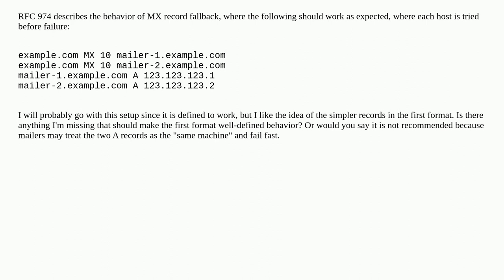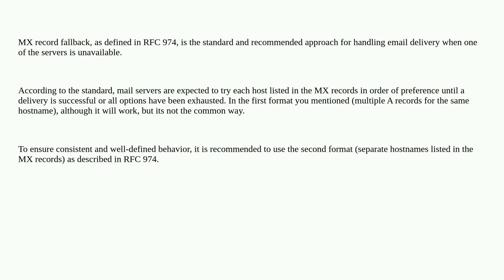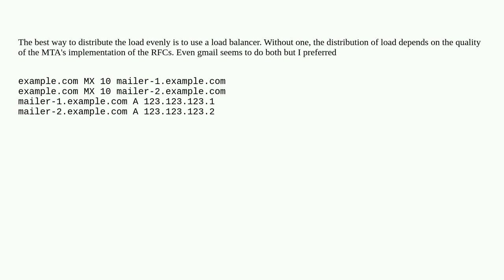Is it okay to have multiple A records for one MX record?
A special thanks goes out to the awesome community

  mx-record